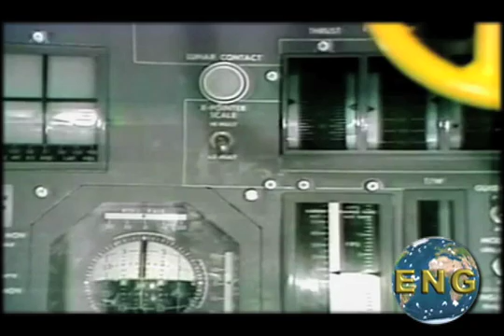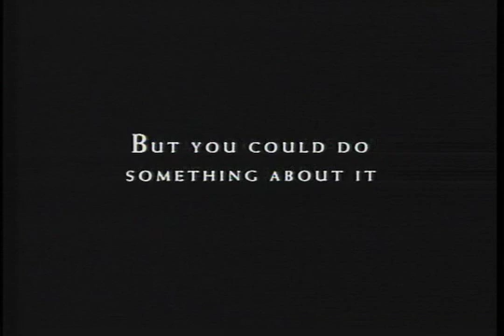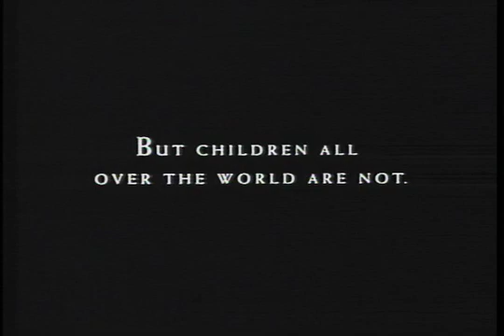Apollo11 Walter Cronkite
Forty years have passed since man first dared to trod the heavens.  Three men in a tin can escaped gravitys cruel bonds to briefly touch the face of God.  Their reward?  To trip lightly on the dusty surface of a small rock floating in the endless black velvet of night.
more »